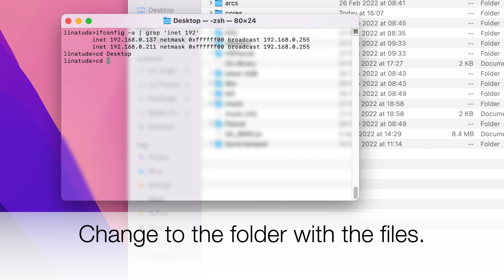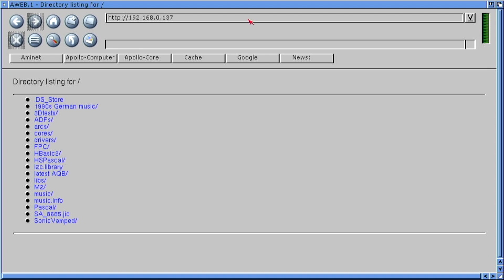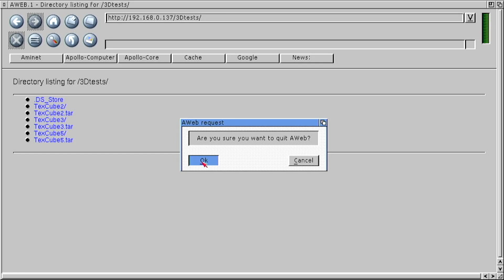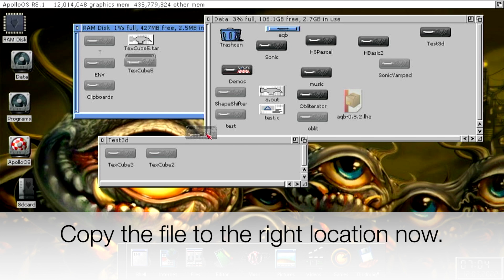Copy a file from a Mac to an Amiga (Vampire)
How to copy a file from a Mac to an Amiga over the network.
Useful if your SD card is locked inside a case..
Start web server on Mac, copy using Amiga browser.
Only takes a few minutes.